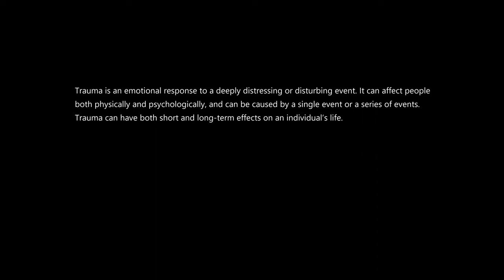The Monster of Trauma ( Cinematic Animation )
This is my new animation for Halloween.
I wanted to find a unique idea for this, and I decided to make this animation about the real events that happened to an old man.
He had a troubled childhood in an orphanage, and he experienced many bad things that affected his mental health. He is 76 years old now and still every night he faces the nightmares and depression that he got from all of those events.
I changed some parameters of his story to make this animation better. But, the main story is what it was.
If you don't know about trauma
Trauma is an emotional response to a deeply distressing or disturbing event. It can affect people both physically and psychologically and can be caused by a single event or a series of events. Trauma can have both short and long-term effects on an individual’s life.

People who experience trauma may have difficulty functioning normally and may experience physical and emotional symptoms such as flashbacks, nightmares, intense fear, and feelings of guilt or shame. Other symptoms of trauma can include difficulty concentrating, changes in sleep patterns, depression, and anger.
I made all the locations and characters in charactercreator 4.3 and I used clothes that I modeled before for my previous animations.

I animated and rendered this only iclone 8.3
then I edited the final clip in powerdirector
I hope you enjoy it. Happy Halloween 🎃